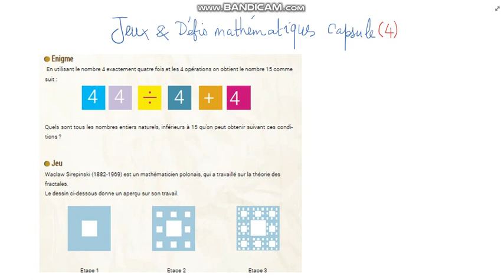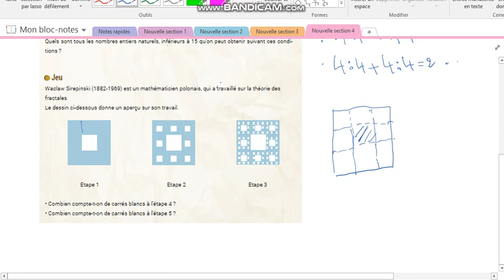Jeux et défis mathématiques capsule (4)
cette activité comporte deux questions l'une est dédiée à un puzzle numérique, l'autre est réservée au tapis de Sierpinsky, pour donner une idée sur la théorie des fractales.